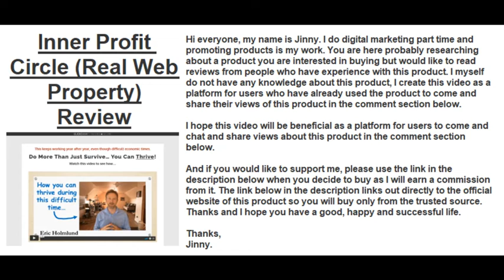Inner Profit Circle Real Web Property Review | Find Honest Reviews In The Comments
✅ Click This Link To Buy Inner Profit Circle Real Web Property From The Official Site At The Lowest Price Available

If you have experience with Inner Profit Circle Real Web Property, please leave your review on this product in the comment section below so others can find and decide if they would like to buy it.

Thanks